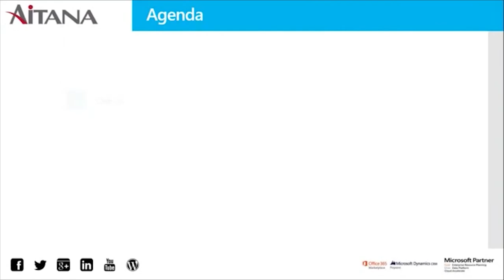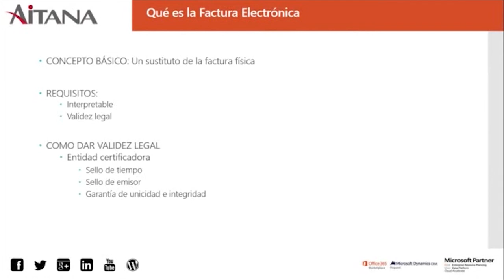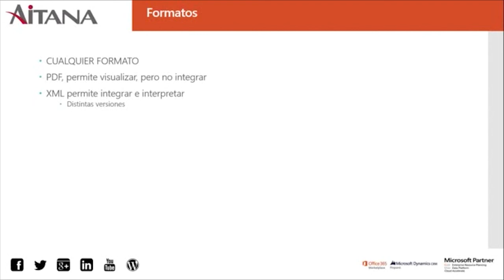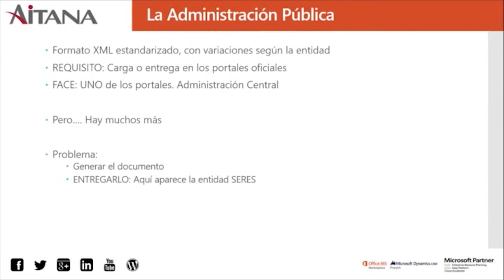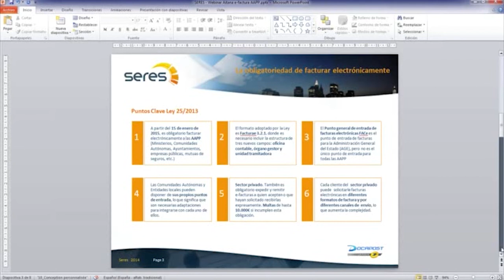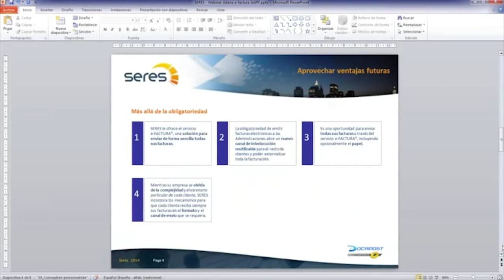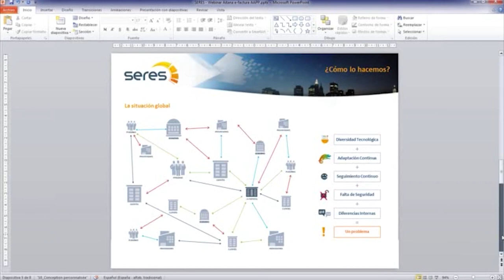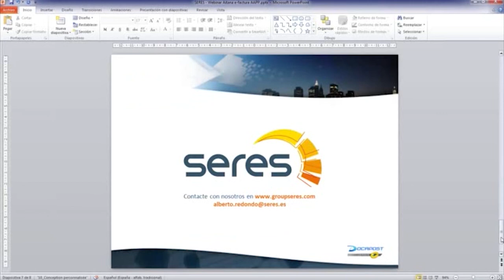Webinar "Aitana responde todas las preguntas sobre la facturación electrónica en Microsoft Dynamics"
¿Aún no tiene claro cómo le afectan los últimos cambios de legislación en cuanto a la factura electrónica? Nosotros le ayudamos.

Gracias a la colaboración con SERES podemos ofrecer una solución capaz de cumplir con todos los requisitos, exigencias y formatos de cualquier tipo de escenario, desde el más simple al más complejo. Tanto si trabaja con la Administración Pública como si no lo hace, no se quede atrás. Actualícese para provecharse de las múltiples ventajas que ofrece la facturación electrónica.

Le invitamos a aprender todas las posibilidades dependiendo de cuál sea su situación y la posibilidad de responder todas sus dudas en este seminario online.

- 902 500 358